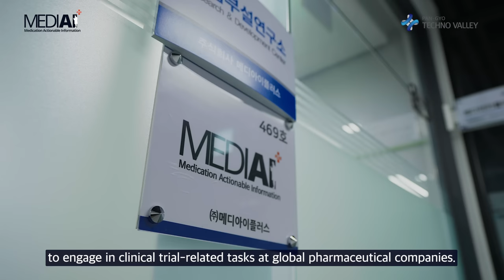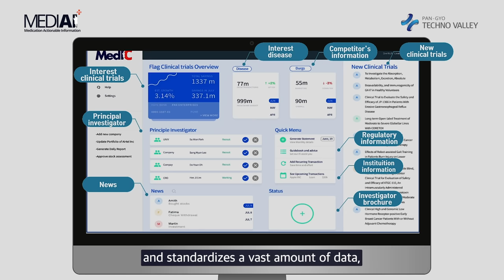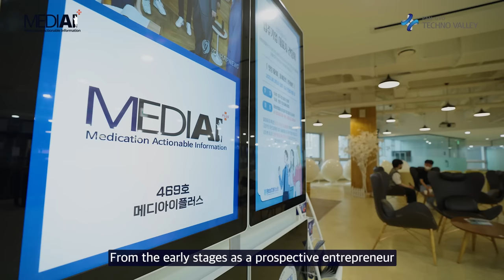MEDIAIPLUS - Empowering Clinical Trial Preparation and Global Expansion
MEDIAIPLUS is a cutting-edge company operating in the healthcare and biotechnology industries. We specialize in providing tailored data solutions for clinical trials, along with efficient CRO matchmaking services. Our services cater to a wide range of clients, including venture companies, bio ventures, medical device companies, and health functional food companies.
Our vision is to achieve global expansion and establish ourselves as a leading marketplace for clinical trials. We aim to facilitate the seamless exchange of information, resources, and expertise in the field, ultimately contributing to advancements in healthcare and the development of innovative treatments.

korea r&d hub
korea r&d city
korea startup hub
korea startup city
pangyotechnovalley technovalley